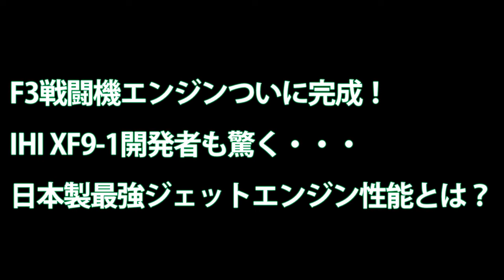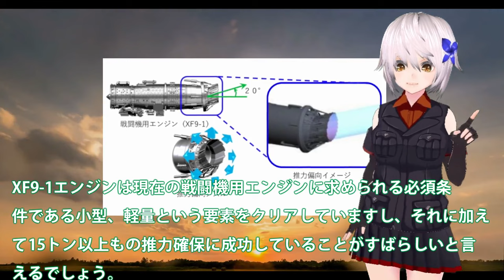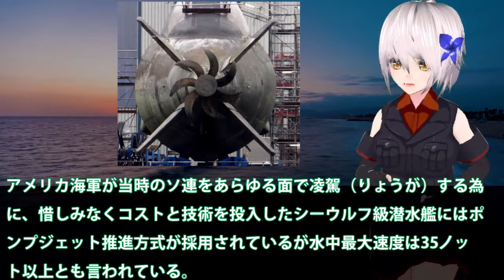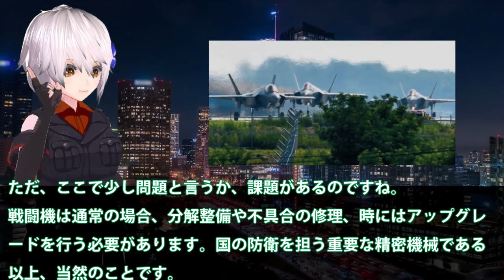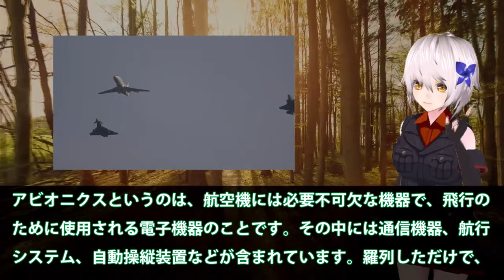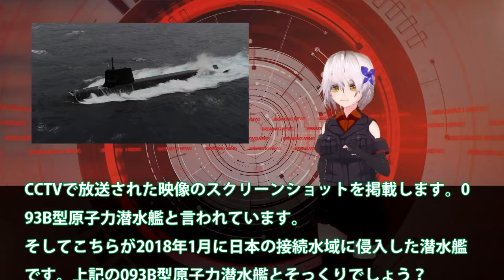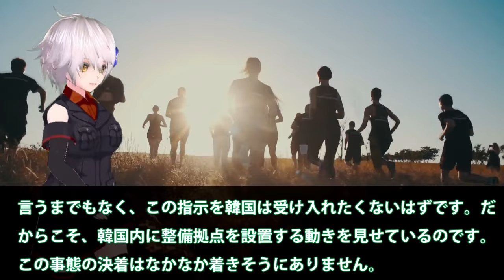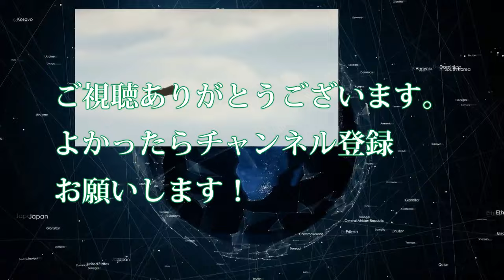【防衛軍事力】 F3戦闘機エンジンついに完成！IHI XF9開発者も驚く日本製最強ジェットエンジン性能【ベストセレクション】【コンピレーション】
01F3戦闘機エンジンついに完成！IHI XF9-1開発者も驚く・・・日本製最強ジェットエンジン性能とは？

02世界一の潜航深度を次期潜水艦開発進む！X舵やスクリューもついでに・・・世界一の静粛性を考えるともはや技術は？

03 F35Aステルス戦闘機、韓国の仕様に！日本の率直な反応を集めて見た結果・・・やはりスペックが違うのか？

04海上自衛隊の潜水艦追跡に中国軍093B潜水艦！尖閣で降参その貴重さに耐えれずに浮上した海底ではそうりゅう型潜水艦か・・・

05F35A戦闘機を韓国にはやっぱりやめ！日本を周辺国へと格下げに米も・・・F35Aのシステムを停止か？

関連動画
日本の軍楽隊の1曲目が終わり帰ろうとしていた観客たちが、2曲目が始まった瞬間一斉に立ち上がって拍手をした理由

引用・転載「出典：海上自衛隊ホームページ」
引用・転載「出典：航空自衛隊ホームページ」
引用・転載「出典：陸上自衛隊ホームページ」

【ホリエモン】尖閣諸島を奪おうとした中国が返り討ち！自衛隊の最新装備・日の丸戦艦のレベルが違いすぎて大激怒！【北方領土 プーチン 堀江貴文 切り抜き】
【自衛隊あるある】師団行事の射撃準備中に 先輩から怒られる後輩自衛官がんばれ！ 155mm榴弾砲FH70